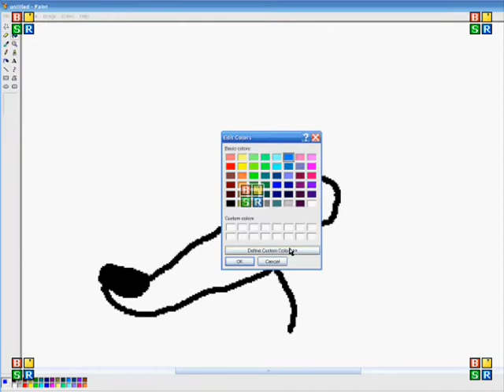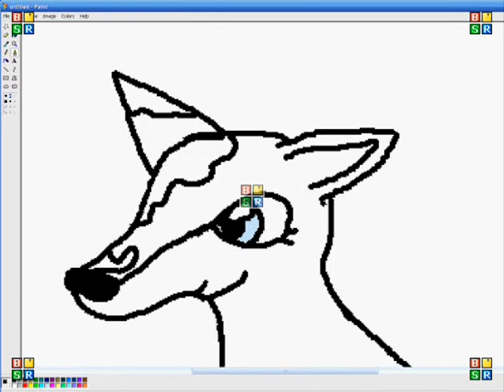Speed Painting A Dog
Just a quick speed paint of a dog, put to the song 'Gives you hell'. Enjoy! ^~^